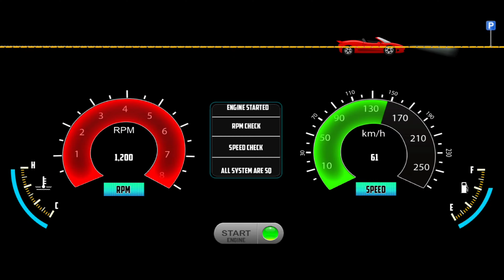Cop Duty Simulator: Police Car Driving! Car Game Android Gameplay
Gear up, rookies! Today we're strapping in for Police Sim 2022 Cop Simulator, the ultimate cop car chase game on Android!

This ain't your average car game (gadi game).  Become an officer of the law and patrol the streets in a massive open world (gadi wala game).  From highway chases (bus wala game) to undercover missions, there's tons of variety to keep you hooked.

Here's what makes Police Sim 2022 Cop Simulator a must-play:

Epic Car Selection: Cruise in classic cop cars, undercover rides, and even SWAT trucks! (gadi wala)
Massive Open World: Explore a sprawling city filled with unique districts. (mobile game)
Diverse Missions: Take down criminals in high-speed chases, assist with traffic violations, and more! (game game)
On-Foot Action: Get out of your car and interact with the world for a truly immersive experience. (android games)
Plus, this game is completely FREE to play!  So what are you waiting for?

Download Police Sim 2022 Cop Simulator today and become the ultimate cop! (bus game)